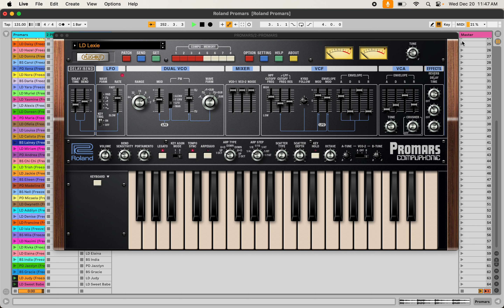Roland Cloud Promars Techno Synth Presets by Tommy Tranquil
This is a pay what you want library
That’s a lowercase L before the ending there

This is Tommy Tranquil's Roland Cloud Promars techno synth preset library. Tommy Tranquil is an electronic musician primarily making techno so these sounds are designed with techno in mind but may also be suited for other styles of electronic music as well. The sounds are demoed in order in the YouTube video.

Each sound is meticulously crafted to inspire creativity & bring your artistic vision to life.

The 64 sounds include 37 leads 16 basses 10 pads & 1 sound effect. All A & B VCO-2s have both been meaningfully programmed for double the inspiration. When a single oscillator sound has been programmed, the A/B for VCO-2 is still programmed with the VCO-2 slider set in the off position.

Delivery is a .bin file for use in the Roland Cloud Promars plugin.

The Roland Cloud PROMARS is a fantastic member of the Roland Cloud Plug Out family. Its sound is rich & smooth. It’s laid out quite intuitively & the interface is large enough that programming doesn’t take any time to get used to as opposed to for instance Roland’s Cloud Jupiter-4 which is too small for my taste. The oscillators are rich & analog sounding for a plugin. Having the waveforms locked to single types for both oscillators isn’t a problem at all. In fact the range of sounds with both oscillators sharing a common waveform is quite remarkable. I especially loved the waveforms with sub oscillators & the sub oscillator by itself which has a completely different character than the pulse. The LFO gets quite fast & I didn’t really find a use for the LFO bend feature beyond making the LFO even faster than its usual fastest setting. Both filters are wonderful & compliment the sound of the oscillators quite well. This synth will sit in probably ANY mix along other sounds remarkably. The tone knob is really useful for accentuating the highs or lows and the crusher delay & reverb round off the sound quite well. The only complaint I have is that having a reverb time parameter would have been really useful for creating sounds that are big but not wet. You can achieve this with additional processing so it’s not really an issue. The tune knob in the top right corner is so wonderful & makes finding the right frequency resonance for each sound a breeze as having sounds at different reference frequencies will make a track fatter. The only other thing I will add is that I read the original PROMARS was limited to 64 values for each parameter due to being controlled by an early microprocessor for its patch memory. This plugin gives far more fine control so actually it has far more sound options that weren’t even possible on the original hardware. All in all the PROMARS is an excellent sounding plugin that will compliment your tracks. I’m so happy I own it.

Names of the patches with their categories & with time stamps
0:00 - LD Lexie
0:07 - BS Nina
0:14 - LD Addilyn
0:21 - LD Yusra
0:29 - LD Trixie
0:36 - LD Artemis
0:43 - PD Fern
0:51 - LD Damela
0:58 - PD Brooklyn
1:05 - LD Dakota
1:13 - LD Eleanor
1:20 - BS Diana
1:27 - BS Katie
1:35 - LD Fran
1:42 - PD Arlene
1:49 - BS Cynthia
1:57 - BS Delanie
2:04 - LD Ayer
2:11 - PD Kathy
2:19 - LD Genevieve
2:26 - LD Brigitta
2:33 - BS Charmaine
2:41 - SE Talulla
2:48 - BS Gemma
2:55 - LD Daisy
3:03 - LD Hazel
3:10 - LD Donna
3:17 - BS Carol
3:25 - PD Xena
3:32 - LD Nora
3:39 - BS Darla
3:47 - LD Yara
3:54 - LD Muriel
4:01 - LD Yasmine
4:09 - LD Alexis
4:16 - LD Doreen
4:23 - PD Maria
4:31 - LD Ofelia
4:38 - LD Louisa
4:45 - LD Calista
4:53 - BS Lainey
5:00 - LD Miriam
5:07 - PD Andrea
5:15 - BS Chi Chi
5:22 - LD Trish
5:29 - LD Jackie
5:37 - BS Eileen
5:44 - PD Madeline
5:51 - BS Nell
5:59 - PD Micaela
6:06 - LD Gwyneth
6:13 - LD Addilyn
6:21 - LD Denise
6:28 - LD Francine
6:35 - LD Isla
6:43 - BS Mila
6:50 - LD Naoimi
6:57 - LD Rivka
7:05 - LD Elaina
7:12 - BS India
7:19 - PD Jazzlyn
7:27 - BS Gracie
7:34 - LD Judy
7:41 - LD Sweet Babe